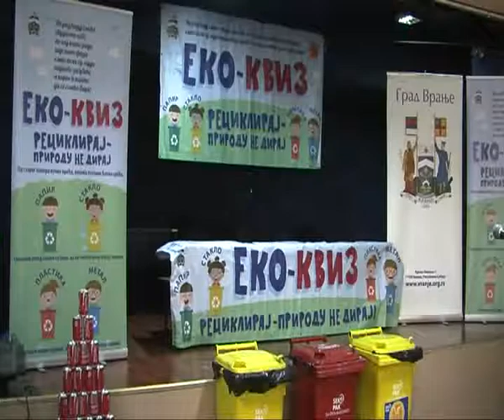RTV Vranje Eko kviz 11 04 2018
Eko kviz